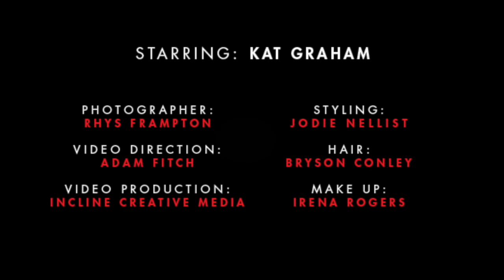Vampire Diaries' Kat Graham takes HFM behind the scenes of her exclusive photo shoot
If you ask the Vampire Diaries' Kat Graham what she does, chances are she might tell you she works in digital media. But with an album to be released and a film role in the pipeline, she'd rather be known as an artist. We think it fits. See the full exclusive photoshoot and brand new interview only in October issue of HELLO! Fashion Monthly. On sale now for only £1!